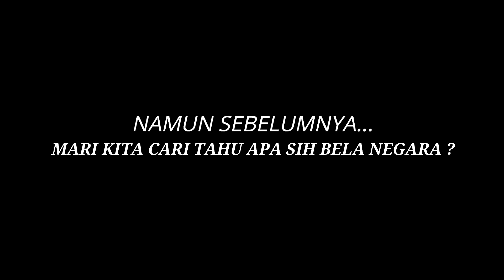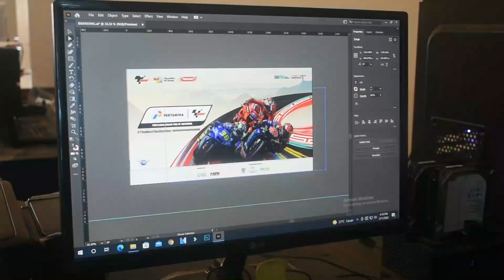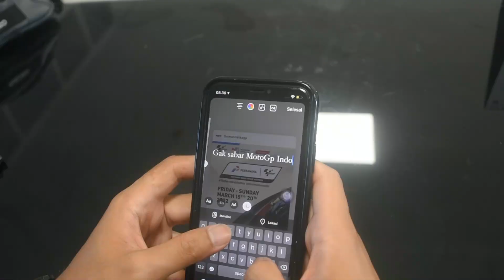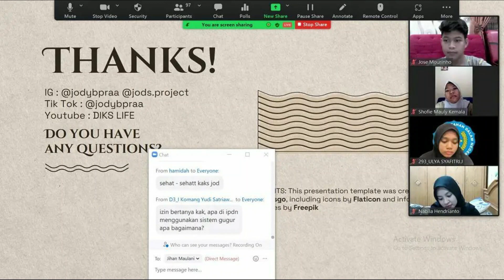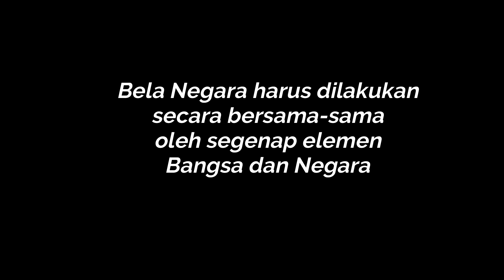VIDEO AKSI BELA NEGARA LATSAR CPNS PPSDM KEMENDAGRI REGIONAL YOGYAKARTA_M. JODY BILLIA PRATAMA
Pasal 27 ayat (3) UUD Negara Republik Indonesia 1945 mengamanatkan bahwa setiap warga negara berhak dan wajib ikut serta dalam upaya pembelaan negara. Bentuk keikutsertaan warga negara berupa pendidikan kewarganegaraan, latihan dasar kemiliteran, pengabdian sebagai prajurit TNI, dan pengabdian sesuai profesi. Pendidikan kewarganegaraan dilaksanakan melalui pembinaan kesadaran bela negara dengan menanamkan nilai-nilai dasar bela negara. “Nilai-nilai tersebut adalah cinta tanah air, sadar berbangsa dan bernegara, setia pada Pancasila sebagai ideologi negara, rela berkorban untuk bangsa dan negara, mempunyai kemampuan awal bela negara,”

Sebagai generasi penerus Bangsa Indonesia, generasi muda Indonesia harus mengetahui tantangan dan peluang yang akan kita dihadapi. tantangan dan peluang kita di abad 21 ini adalah revolusi 4.0, society 5.0, pandemi COVID-19, kemiskinan, resesi ekonomi global, dan sebagainya. Sekarang kita sudah masuk ke (society) 5.0 artinya bahwa kita hidup dalam dua dunia, dunia nyata dan dunia maya.

Peran generasi muda dalam menghadapi tantangan dan peluang saat ini adalah melalui pendidikan kewarganegaraan dengan bertujuan untuk memegang kunci sebagai aksi bela negara. Kunci ini berfungsi untuk membuka pikiran, hati, dan keinginan gerenasi muda. Penguatan pola pikir akan terjadi bila generasi muda membuka pikirannya sehingga dapat memahami konsep diri dalam bekerja dan memanfaatkan waktu sebagai peluang.

sebagai CASN dan Warga negara Indonesia diantaranya, tentu aku wajib yang namanya menerapkan nilai-nilai bela negara, berikut adalah cuplikan video Aksi Bela Negara yang aku lakukan